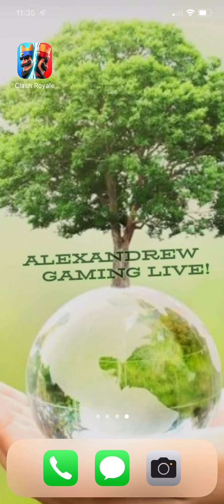Watch me play Clash Royale! #180 Triple Elixir Tournament part 1! These are intense!